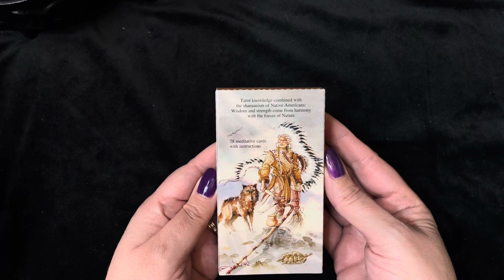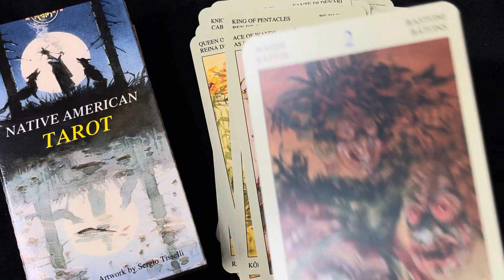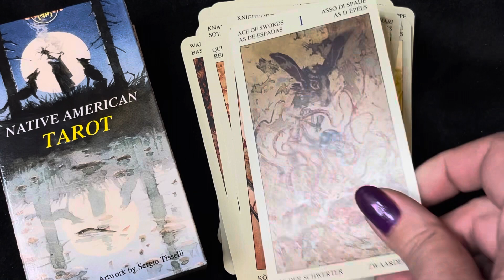Native American Tarot - Laura Tuan, Sergio Tisselli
The symbolic language of the Native Americans is profound yet immediate, because it is close to the rhythms of heaven and earth.

The knowledge of the Tarot is here combined with Native American shamanism, showing a synthesis of wisdom that connects to the essential forces of nature.